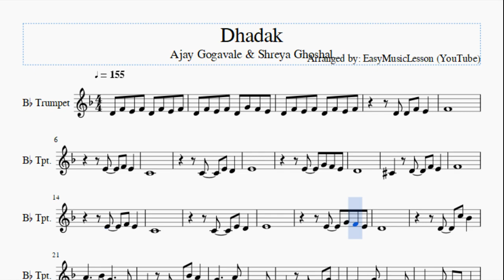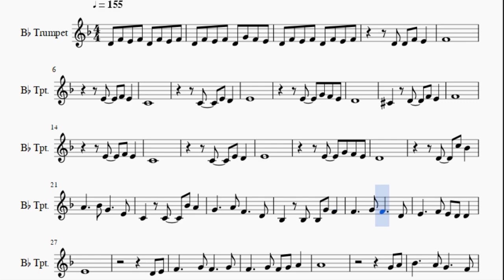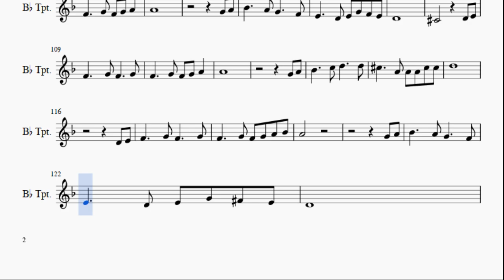Trumpet Sheet Music: How to play Dhadak by Ajay Gogavale & Shreya Ghoshal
Here is a sheet music/tab video on the song Dhadak by Ajay Gogavale & Shreya Ghoshal on the trumpet. A trumpet sheet music arrangement which is transposed to notes that are easily played by trumpet, for the song Dhadak by Ajay Gogavale & Shreya Ghoshal.

EasyMusicLesson teaches you to play the your favorite instrument, through well-arranged sheet music so that you too can learn how to play Dhadak by Ajay Gogavale & Shreya Ghoshal on the trumpet as fast as you can. A trumpet sheet music with backing tracks to help your play the song better.